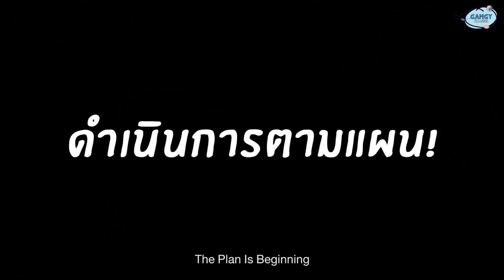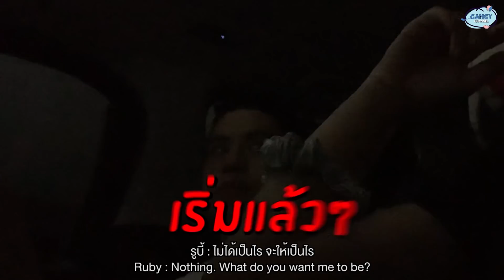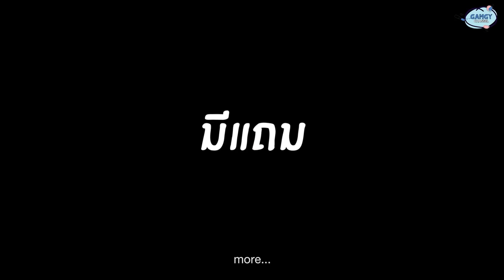แกล้งแฟน โคตรเรียล!! ตั้งใจแกล้งเล่นๆ แต่รูบี้ดันโกรธจริง ขุดจริง งานนี้พัง!! ไม่เอาแล้วจ้า😭 | Gamgy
ทุกคนนน วันนี้แก้มตั้งใจว่า จะวางแผนแกล้งรูบี้ พูดถึงแฟนเก่า อยากนัดเจอ คิดถึงเรื่องเก่าๆ ไรงี้ 555555 แต่จะแกล้งทั้งทีก็ต้องเอาให้เนียนใช่มะ !! จัดไปค่ะ นัดเพื่อนเสร็จสรรพ ตัวละครลับก็พร้อม ได้เวลาดำเนินการตามแผน มาดูกันว่างานนี้ใครจะเกมก่อนกัน บอกเลย... อย่าหาทำ ไม่คุ้ม 😭‼️

ติดตามแก้มช่องทางอื่นๆ ได้ที่...